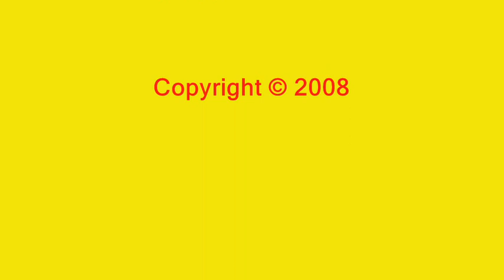RC Glider with Onboard Cam